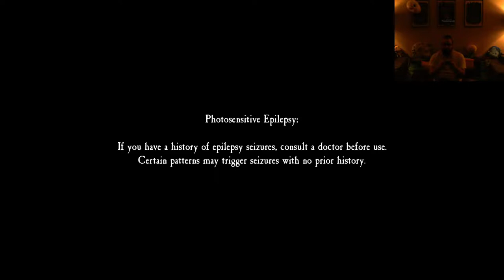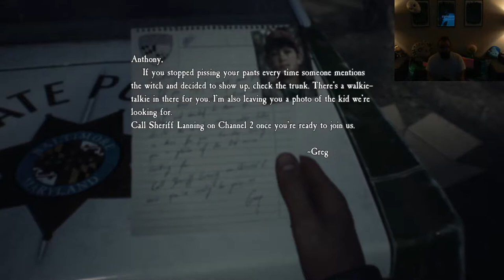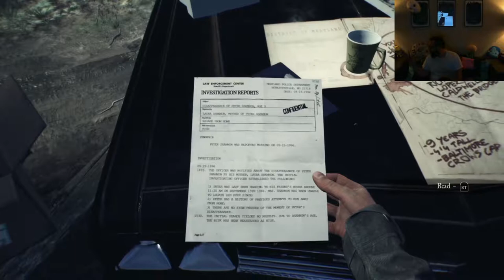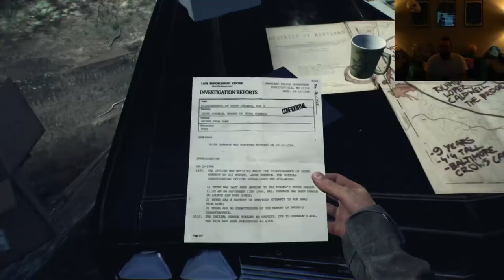Brent Plays with Himself: Spooktober - Blair Witch | Part 1 EVERYTHING IS GOING TO BE FINE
Going to the woods to look for a lost kid with my Doggo. What could possibly go wrong?